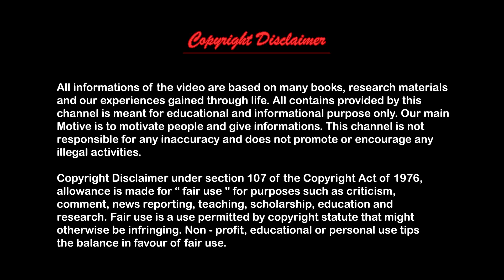শ্রীগুরু সঙ্ঘের আদর্শ ও উদ্দেশ‍্য পর্ব ৩ | Sree Guru Sangha Believer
☆☆☆ শ্রী গুরু সঙ্ঘের আদর্শ ও উদ্দেশ্য। পর্ব  তিন ☆☆☆

▪ আমাকে প্রাতঃকালে ও সন্ধ্যাকালে স্মরন করিলে, কি কোন প্রার্থনাদি জানাইলে তাহা সহজ হয়, কারন ঐ সময় আমার মন জগৎ ব্যপি থাকে।

▪ ভগবান শ্রীগুরু সর্বত্র। সুতরাং জীবজগতের সেবাই ধর্ম।
      ভগবান ও শ্রীগুরু জীবজগতের অক্লান্ত সেবক।

▪ শ্রীগুরু হইতে শ্রীগুরুর নাম বড়।

▪ সর্ব ধর্ম সমন্বয় ও অসাম্প্রদায়িক ভাবে ধর্মের বিস্তারই আমার লক্ষ।

▪ শ্রীনাম সাধনে শ্রীগুরুর কৃপা লাভ হয়।
      শ্রীনাম শ্রীগুরুর বদন কমলে সর্বদা বিরাজমান।

▪ সর্বদা শ্রীগুরুর নাম কর। আমি তোমাদের নিকটেই আছি ও থাকব।

▪ জীবের সেবাই আমার সেবা।

▪ আমি ভক্তের হৃদয়ে সর্বদা থাকিব ও আছি।

▪ শ্রীগুরু সঙ্ঘ আমার প্রান। শ্রীগুরু সঙ্ঘের জন্য যে প্রান দিবে তার জন্য আমি প্রান দিব।

▪ গৃহীলোকের দরদ বুঝিবার জন্যই এবারে এই ধরাধামে আমার আগমন। সংসারী লোকের নিত্যশান্তির জন্যই শ্রীশ্রীভগবৎ কৃপায় এইবারে জন্মগ্রহন করিয়াছি। আমার কোন উপদেশেই তো সংসার ত্যাগের উপদেশ নেই। তবে প্রকৃত সংসার চালাইবার উপদেশ আছে।

▪ যাহারা শ্রীগুরু সঙ্ঘের জন্য প্রান দিয়া কাজ করিবে, আমিও তাহাদের জন্য ইহকাল-পরকালে প্রান দিব।

▪ যে আমার সেবা পূজা নিয়মিত ভাবে করে আমি তাহার সঙ্গ ছাড়া হইয়া একদিনও থাকি না।

▪ আমি চাই ধর্মের মধ্য দিয়া এই অধঃপতিত জাতিকে উঠিয়ে তুলতে। এদের মধ্যে সেই ঋষিযুগের মহান আদর্শগুলিকে ফুটিয়ে তুলতে, সেই যুগের ঋষিদের মত মানব জাতিকে শ্রেষ্ঠ দান আত্মার স্বরূপ দান করিতে ( আমাদের সঙ্ঘের এই উদ্দেশ্য )।

▪ শ্রীগুরু প্রদত্ত শ্রীনাম যেখানে হয় আমি সেইখানেই বিরাজিত থাকি। ভক্ত হৃদয় আমার আসন। ভক্ত আমার প্রান, ভক্ত আমার প্রাণাধিক, ভক্ত ভিন্ন আমি থাকি না।

▪ সৎলোক গঠন করা এবং অন্যান্য লোককে সৎপথ চিনাইয়া দিবার জন্যই শ্রীগুরু সঙ্ঘ গঠিত হইয়াছে। প্রতি দেশে, প্রতি স্থানে, প্রতি শহরে, বন্দরে এই সঙ্ঘকে সুপ্রতিষ্ঠিত করিয়া দ্বারে দ্বারে, ঘরে ঘরে, সংসারে সংসারে ইহার বানী প্রচার করিতে হইবে। ইহাই আমার ঐকান্তিক বাসনা।

▪ ত্যাগী ও গৃহী আমার উভয় হস্ত। তোমরা আশ্রয় নিয়াছ আমার ইচ্ছাকে রূপ দিবার জন্য।
গৃহী ও সন্যাসীর শুভ সন্মিলনেই মহা কল্যান হবে। আমি চিরকাল আছি ও চিরকাল থাকিব।

▪ আমার যে নিন্দা করে সে আমার অত্যন্ত আপন। নিন্দাকারীকে আমি ভালবাসি। সে সুখে শান্তিতে থাকুক।

▪ এই জগতে যাহারা ধর্মপিপাসু এবং পরোপকারী তাহারাই আমার প্রান।

▪ আমি এবারে কাহাকেও ভুলিতে আসিনাই। তোমাদের জঠর যন্ত্রনা হইতে উদ্ধার করার জন্য এবারে তাহার প্রেরিত হইয়া তোমাদের দ্বারে দ্বারে আসিয়াছি।

▪ আমি ভক্ত সঙ্গে চিরকাল আছি ও থাকিব।

▪ জীব সেবা হইতেছে আমার সর্বাপেক্ষা প্রিয়। আমার জীবনের প্রধান ব্রতই হচ্ছে জীবসেবা। যেখানে জীবসেবা হয় সেখানে আমি আনন্দিত থাকি।

▪ ∆ যে আমাকে ডাকে এবং জানিতে চেষ্ঠা করে সে আমাকে স্বরূপে পাইতে পারে।
     ∆ হাতে কাজ কর, পায়ে হাট, মুখে কথা বল, চোখে চর্তুদিক দর্শন কর, মনে মনে আমাকে স্মরন কর। যে কোন ভাগ্যবান এইরূপ যদি স্মরন করিতে পারে সে আমাকে পায়।
এই দুইটি পথ মনের সহিত অবলম্বন করিয়া চলিতে পারিলে ভগবান শ্রীগুরুর স্বরূপ দর্শন করিতে পারে।

-শ্রী শ্রী দূর্গাপ্রসন্ন পরমহংসদেব।।
Welcome to this Channel. You will get Motivational Speeches, Gita Gyan, Answers of Life Related Problems, Inspiring Stories, Sri Krishna's Lessons, Life lessons, Inspiring stories & etc.

All contains provided by this channel is meant for educational and informational purpose only. Our main motive is to motivate people and give various information. All information provided by this channel are based on many books, research materials and our experiences gained through life.